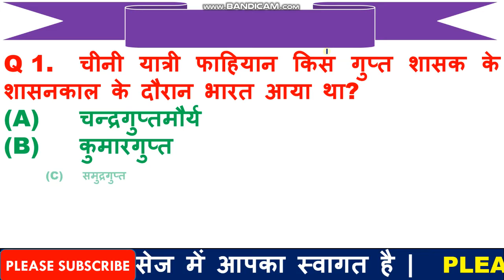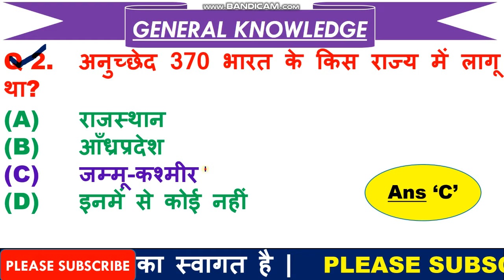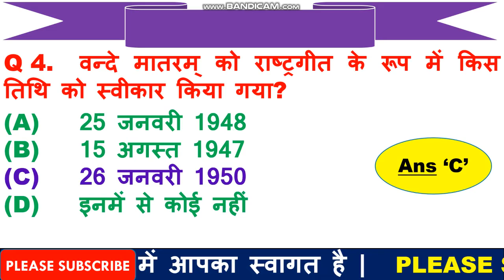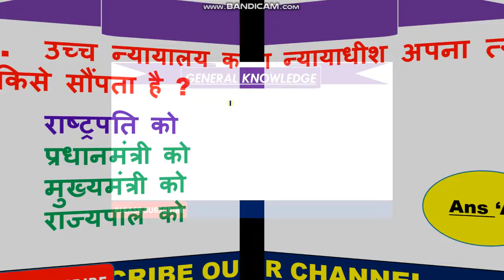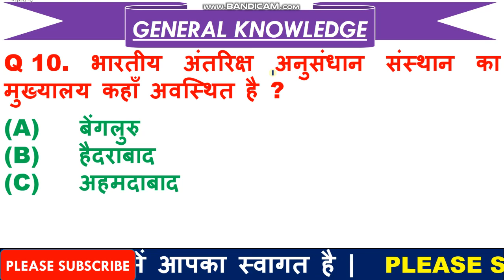Most Imp GK Questions for Army | Imp General Knowledge for CRPF | GK for Defence in Hindi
1  हेलो दोस्तों आज की इस वीडियो में हम बात करने बाले है, टॉप 10 GK के प्रश्न के बारे में जो प्रश्न आपके आने बाले एग्जाम के लिए बहुत इम्पोर्टेन्ट है |

3. Link for download Detailed PDF

6.   Follow us on :-